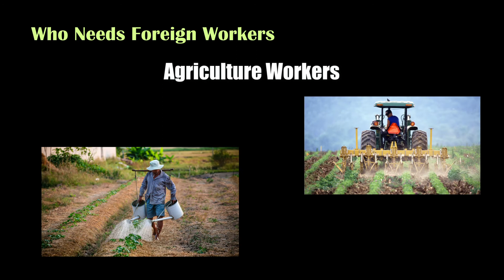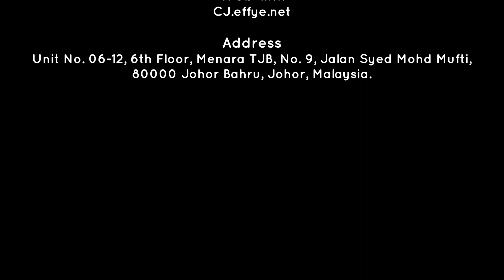Chang Jiang Human Resources Johor Malaysia Intro Video Foreign Worker Permit Passport Insurance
Chang Jiang Human Resources Sdn Bhd
长江人力资源有限公司

Your one-stop foreign workers and maids consultation !

Johor, Malaysia.

Johor Human Resources
Johor Foreign Workers
Johor Maids
Johor Manpower
Johor Foreign Workers Consultation
Johor Maids Consultation